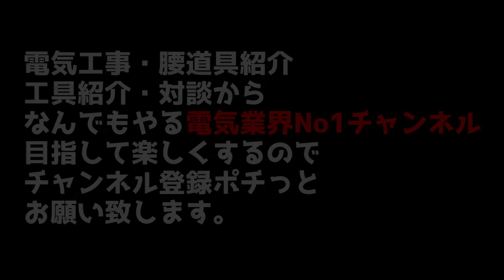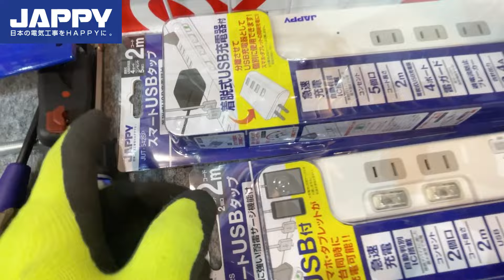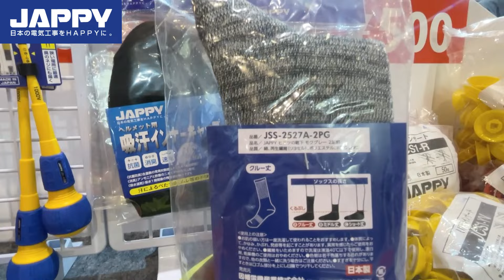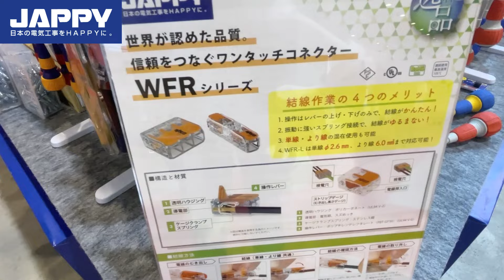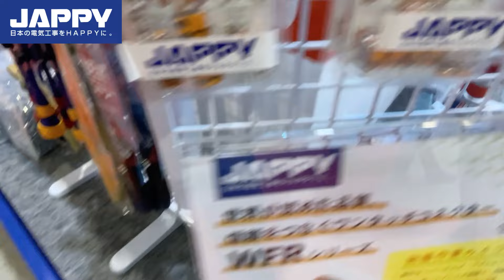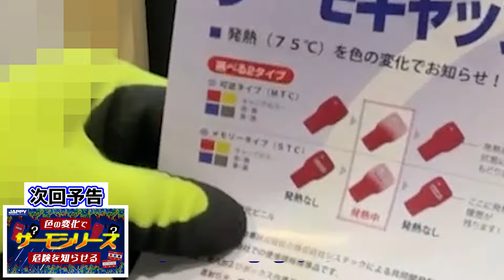【ネジの救世主】なめたネジ！これを使えばもうなめない！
ジャンボビックリ見本市に行ってきました！
※トルクアダプターをペンドライバーで使用していますが、メーカーの注意事項としてはインパクトドライバーでの使用は禁止されております。
私はペンドライバーで使っていますが、壊れてしまう可能性もありますので手動ドライバーまたはドリルドライバーで使用する事をを推奨します。

00:00~04:30 ●手動全ネジボルトカッターや様々な工具
04:30~06:05 ●衛生設備&ジョイント材&電気関連資材
06:05~08:18 ●トルクアダプター